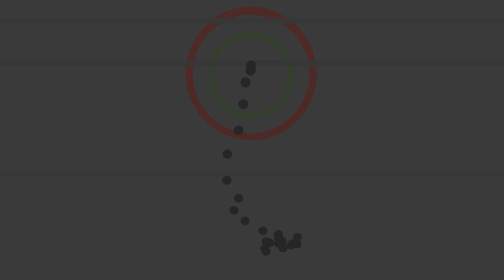CS2 UMP-45 Spray Pattern - Learn How To Control UMP-45 Recoil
Understand the UMP-45 spray pattern in CS2 to improve your close-range accuracy. Control this SMG effectively for tighter sprays and better kills in tight spaces.